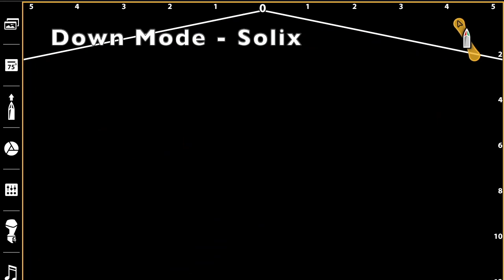Mega Live Video Screenshots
These are actual video screenshots for Humminbird Mega Live on Helix and Solix.